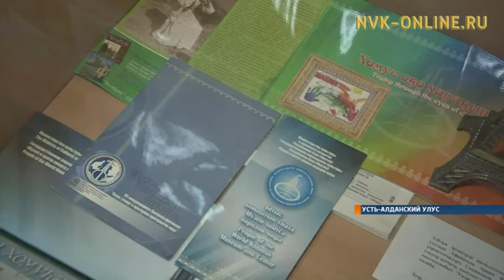Дүпсүн "Кэскил" хомус ансаамбыла республика образцовай коллективын үрдүк аатын ылла